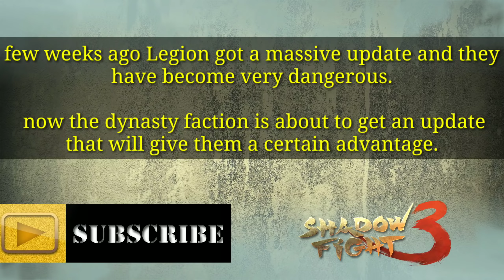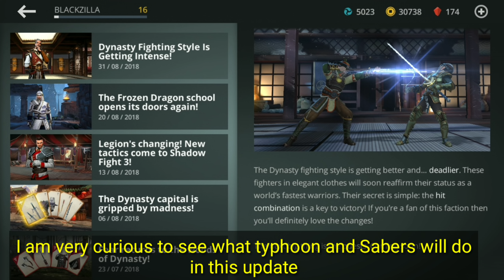Shadow Fight 3: OFFICIAL DYNASTY UPDATE NEWS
👉Check out my UPLOADS and PLAYLIST, you will definitely find something that you are looking for (Over 300+ videos)😎🔥

HOW I MAKE MY VIDEOS👇👇👇👇👇
Recording app》mobizen Samsung

💪 I started playing Shadow Fight 3 in July 2017 when it was first released in Canada only. since then, I have won over 20+ legendary chests and 30+ epic chests. Sometimes I spend money on the game to buy items so that I can make videos about them. I don't hack and I don't know how to hack.

Shadow Fight 3 is a game created by NEKKI.